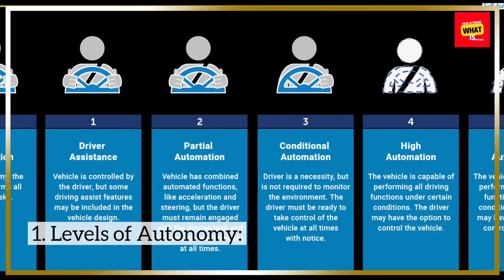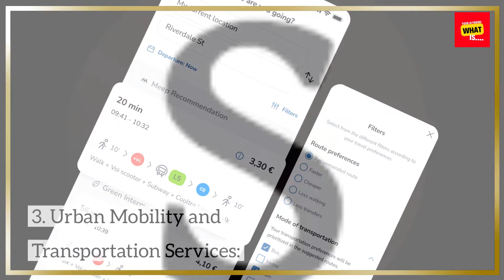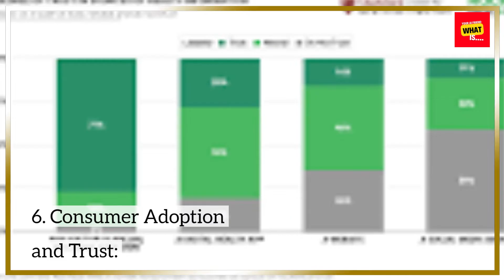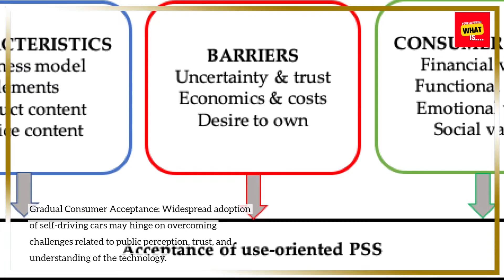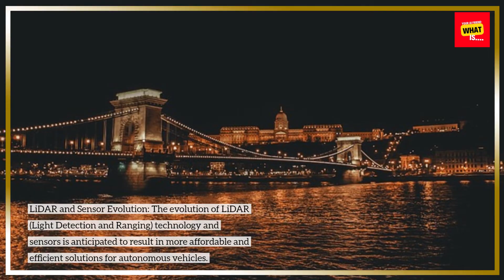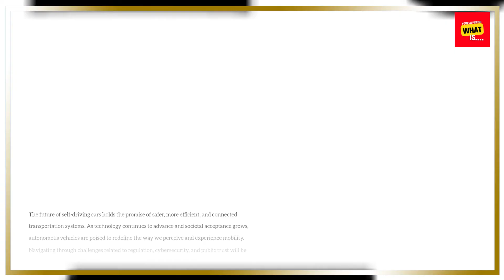What is the future of self driving cars?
Peer into the future of transportation with an exploration of self-driving cars, uncovering the technology, challenges, and potential impact of autonomous vehicles on the automotive industry.